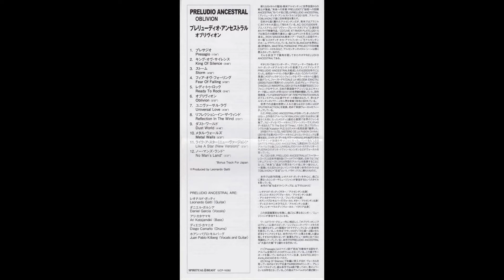Preludio Ancestral/No Man`s Land-Feat Raffo Albanese y Giacomo Voli (Rhapsody of fire)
The New Album “Oblivion”
will be released on March 7 in Asia and on March 21 in Europe and North America.

will be released on March 7 in Asia and on March ... in Europe and North America

Preludio Ancestral:
Leonardo L. Gatti-Guitars/keyboards
Ari  Katajamäki-Bass
Diego Camaño-Drums
Gabliels Crisafulli-Keyboards
Daniel Garcia-Vocals
Alessio Parardi-Vocals
Giacomo Voli-Vocals
Ivan Giannini-Vocals
Juan Pablo Kilberg-Vocals
Fran Vazquez-Vocals
Raffaele Raffo Albanese-Vocals
Kimmo Perämäki-Vocals
enzo donnarumma-Vocals
Recorded, edited mixed and mastered in the studio "Kybalion Studios" Buenos Aires Argentina
General production Leonardo L. Gatti

01. Presagio
02. King of Silence
03. Storm
04. Fear of Falling
05. Ready to Rock
06. Oblivion
07. Universal Love
08. Reflection in the Wind
09. Dust World
10. Metal Walls
11-Like a star (New Version-Bonus Track edition Japon)
12-no man's land (Bonus Track edition Japon)